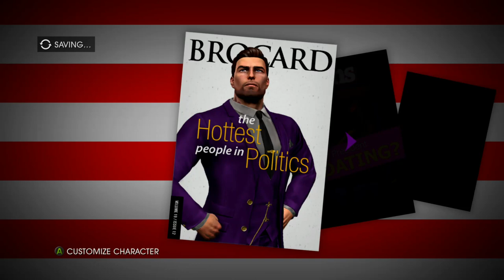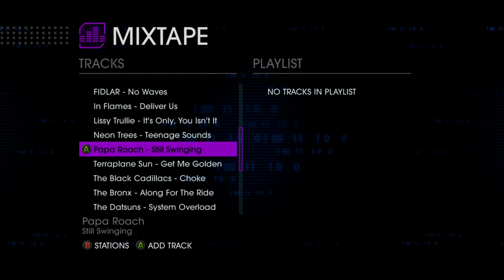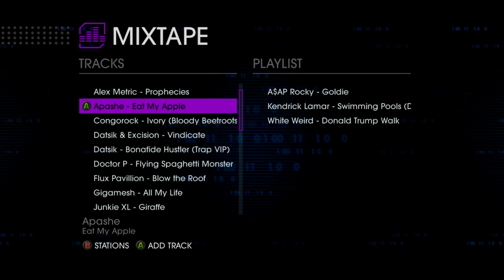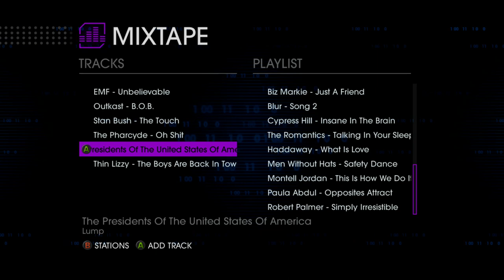Let's Play Saints Row IV (Part 1) Co-op - President Karen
A few months after the Saints saved Steelport, they are contacted by Matt Miller and MI6 to take down Cyrus once and for all. As he is about to nuke parts of the world. After successfully killing him and deactivating a nuke, five years pass and Karen is President of the United States (not as far fetched of an idea now than when the game was made). With Hector as an advisor, the two make a successful duo. But the Zin attack the White Crib.